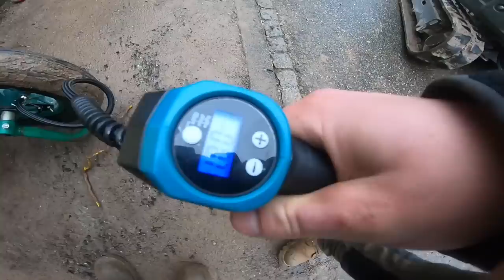On pose 25m de clotûre rigide #1